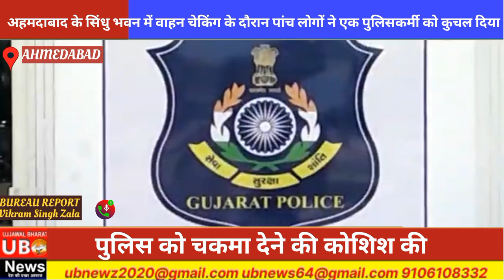अहमदाबाद में कार रुकवाते हुए पुलिस के साथ मारपीट की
कार को रुकवाते हुए पुलिस के साथ मारपीट की

 अहमदाबाद के सिंधु भवन में वाहन चेकिंग के दौरान पांच लोगों ने एक पुलिसकर्मी को कुचल दिया

 एक ने दूसरे को पकड़ लिया फरार

 कार को रोकने पर वे पुलिस से बहस करने लगे

 पुलिस को चकमा देने की कोशिश की

 5 हुए फरार,  2 हिरासत में।